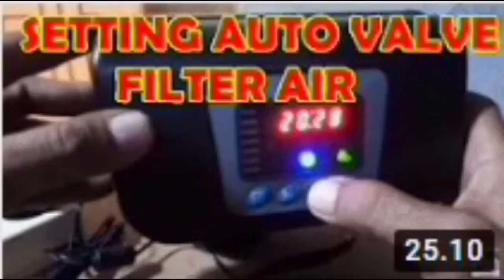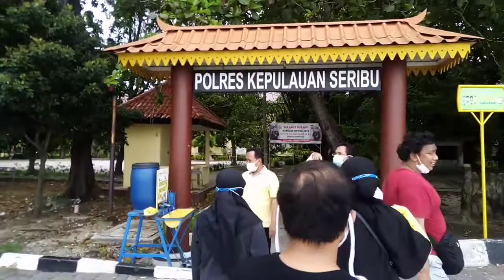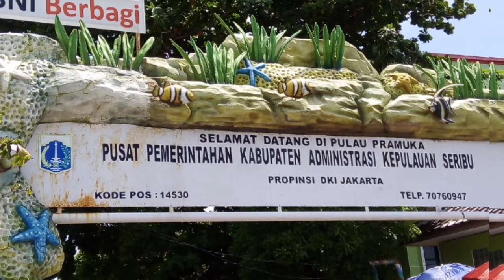Vlog pulau panggang dan pramuka menjelang pulang ke kali adem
vlog ini setelah selesai pasang ac baru dan pasang ac lama menjelang pulang